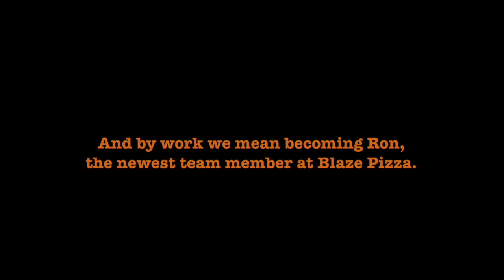Lebron James Pranks Pizza Customers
LeBron James works at Blaze Pizza, Surprises Customers | The basketball star worked behind the counter at a Blaze Pizza restaurant.